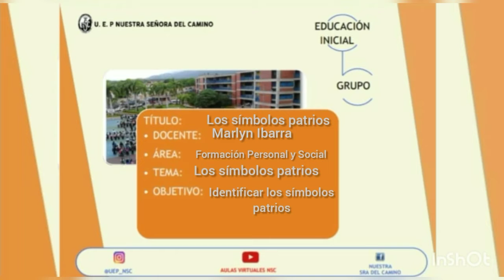III GRUPO. FORMACIÓNPERSONAL Y SOCIAL. LOS SÍMBOLOS PATRIOS. EI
Recurso educativo para el . 2do momento. Contenido 3.
Tema: símbolos patrios
Competencia: Identifica los símbolos patrios
Docente: Marlyn Ibarra